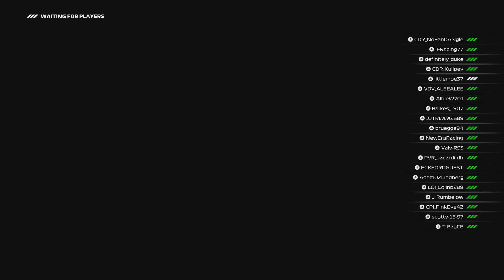CDR Tier 1 Austria Qualifying